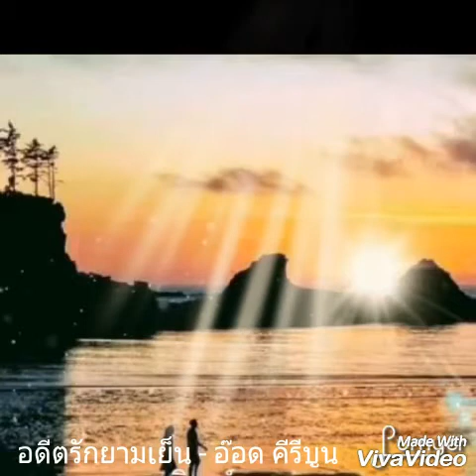อดีตรักยามเย็น - อ๊อด คีรีบูน